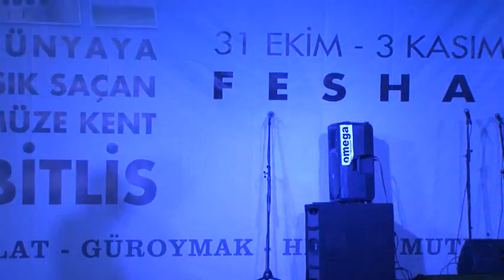Bitlis Tanıtım Günleri İstanbul Feshane-6